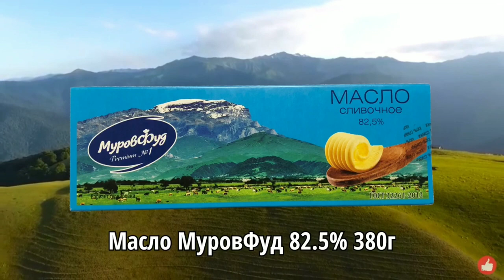👌🏻Вкусный летний салат|Dadlı yay salatı|Delicious summer salad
Изготолено по заказу/Организация принимающая претензии предложения от потребителей: ООО"МуровФуд". 141044, Московская обл. г.Мытищи, д.Грибки, ул.Складская, стр.7, офис 34.